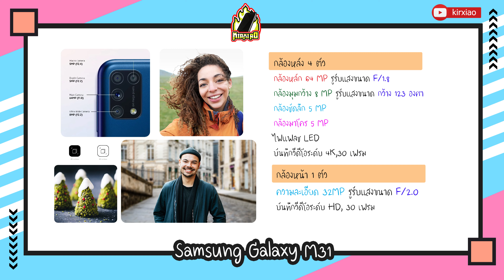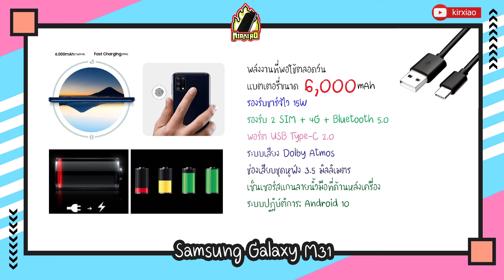Samsung Galaxy M31 แบตเตอรี่ 6,000 mAh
เราหวังว่าจะเป็นประโยชน์กับท่านที่กำลังรอซื้ออยู่ เราจะคอยอัพเดทคลิปใหม่มาเรื่อยๆ รบกวนเพื่อนๆ กดติดตาม กดถูกใจ และกดกระดิ่ง เพื่อเป็นกำลังใจให้ผมทำต่อไปด้วยนะ ขอบคุณครับ

➤ Line : Omelet.k